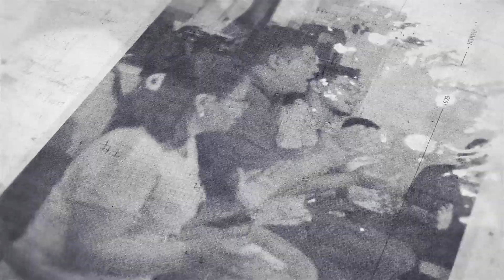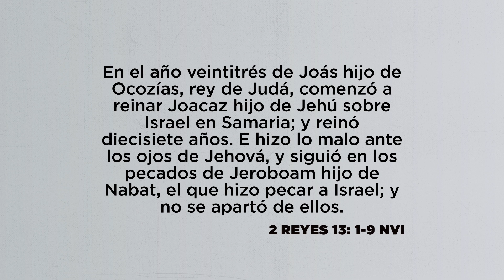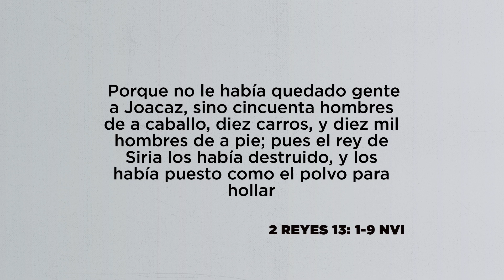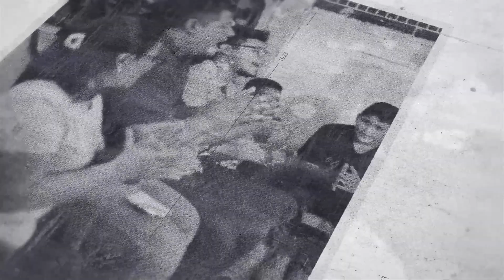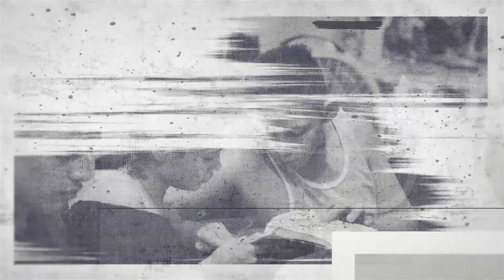Joacaz y el declive de Israel, Pr. Gabriel Mejía | La Guía Juvenil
La práctica del pecado nos destruye y nos sume en la ruina y la decadencia.

Preparemos la enseñanza de la guía juvenil para esta semana junto al pastor Gabriel Mejía. Recuerda orar por tus invitados, visitarlos y animarlos.